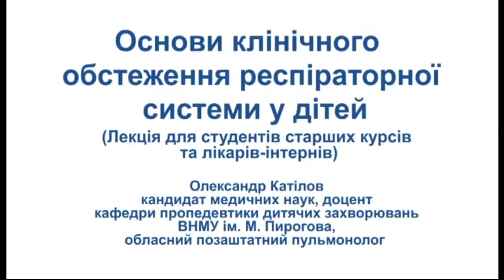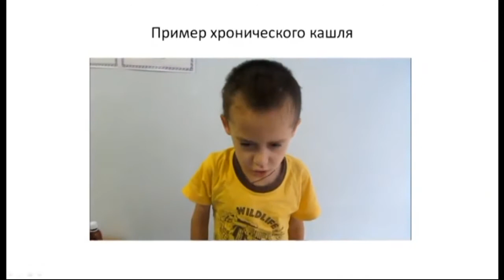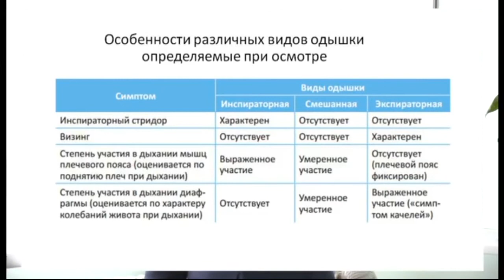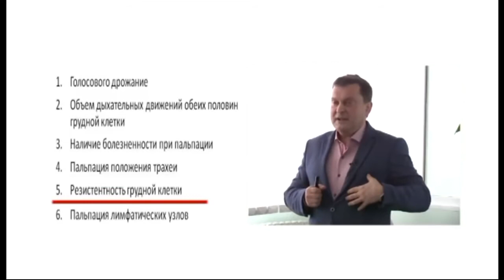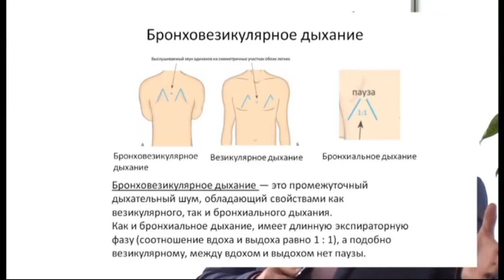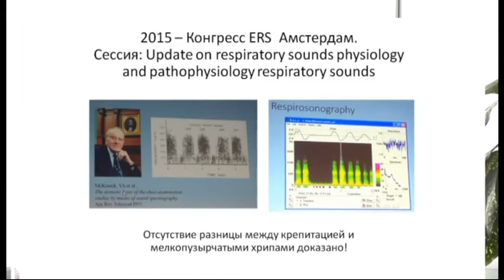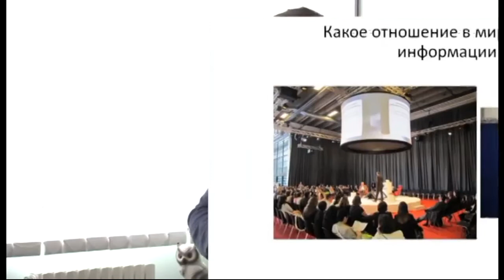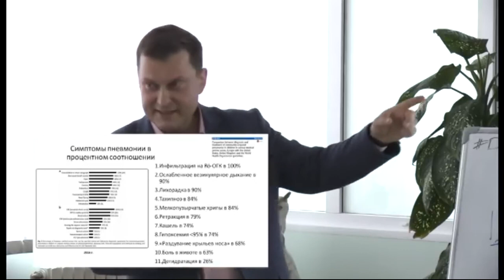Обследование дыхательной системы у детей - Александр Катилов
Зустріч клубу Doctor`s CoWorking Educations Club
Говоримо про клінічні особливості огляду дитини з хворобами дихальної системи!

За відео дякуємо телеканалу "Медичний"